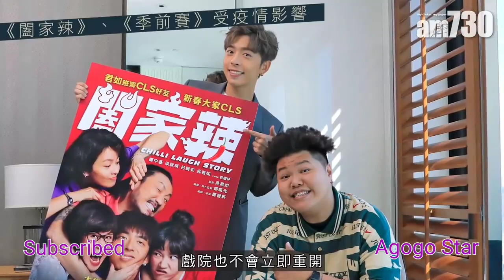Mirror | 呂爵安 專訪 | 推出首張跳唱歌曲 | 有種互相扶持叫 「Jerdanson 」 Edan保持「爵安初心」：心越急越煩問題越難拆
歡迎聯盟
Welcome to the alliance
聯盟營銷
Alliance marketing